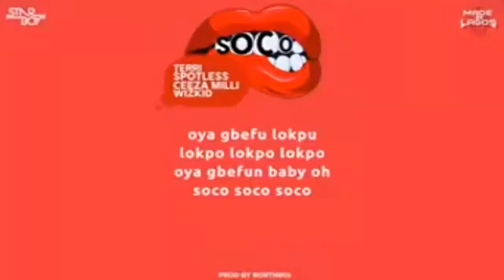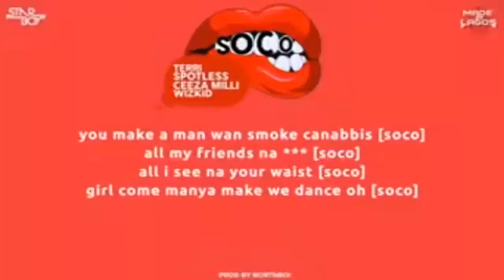Remix Doudou ~Soco ~ Aya Nakamura Ft. Wizkid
Its not The best but hope you enjoyed it 😁💀